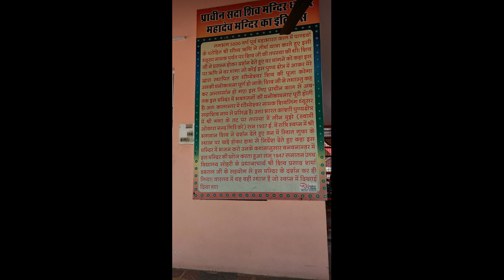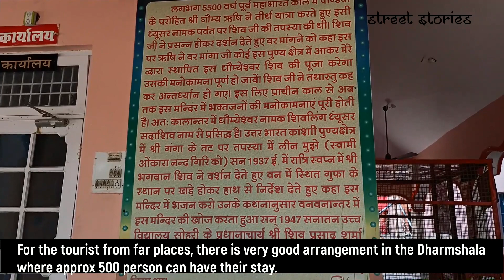5500 Year old Lord Shiva Temple | Sada Shiv Himachal Pradesh | Street Stories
Welcome to Street Stories

Sada Shiv Mandir Dhyunsar is considered to be the adobe of Lord Shiva. Sada Shiv Mandir Dhyunsar is Located in Una district, Himachal Pradesh. The temple is situated on one of the top Hill. It is about 16 km far from baruhi which is located on the Delhi - Dharmashala road.

This road is part of the State Highway network and is normally kept in good repair. The famous places of Una are, Sada Shiv Mandir Dhyunsar Temple Talmehra. It is a place of great attraction for the religious people as well as for climbers. To reach to this place one has to reach Bahi of Talmehra.